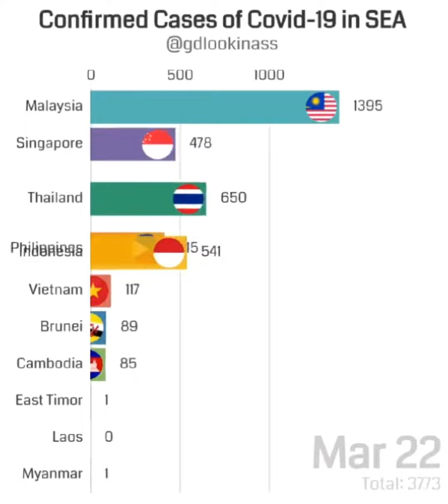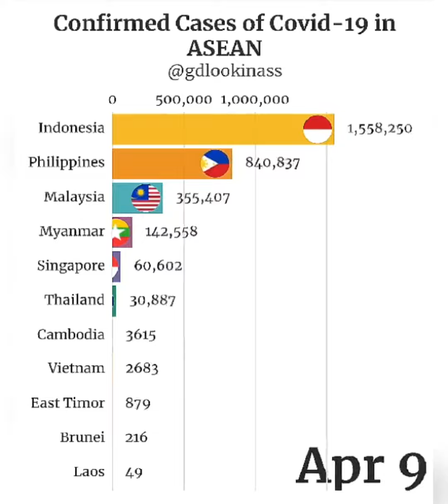Confirmed cases of covid-19 in SEA